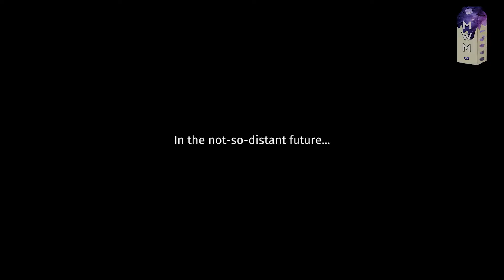Overcooked - Soup-er Chefs! - #1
The gang gets back together to hop into a kitchen and do their best to server an endless stream of hungry customers! Can they survive the heat?

"Overcooked is a co-op cooking game for 1-4 players. Working as a team, you and your fellow chefs must prepare, cook and serve up a variety of tasty orders before the baying customers storm out."

Like us but want something new? Here's a glimpse at our most popular and longest series, Subnautica

Huge thanks to Coty for the sweet intro music track!

MAMMALS MAKE MILK